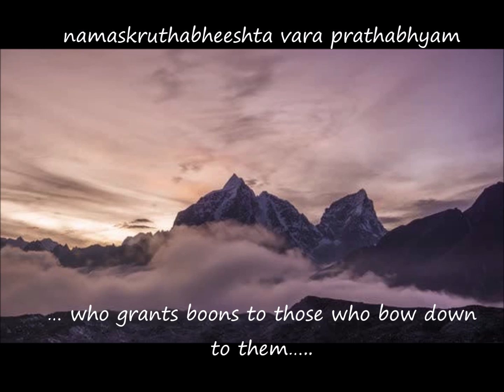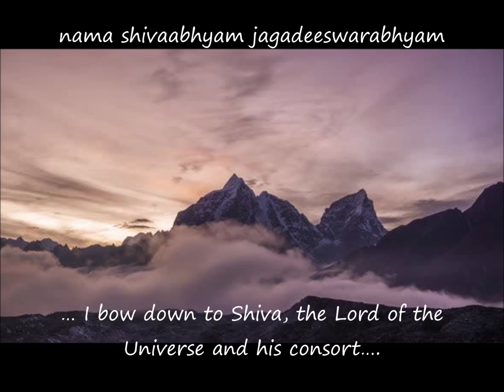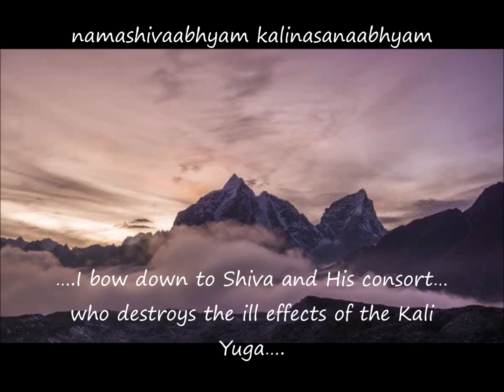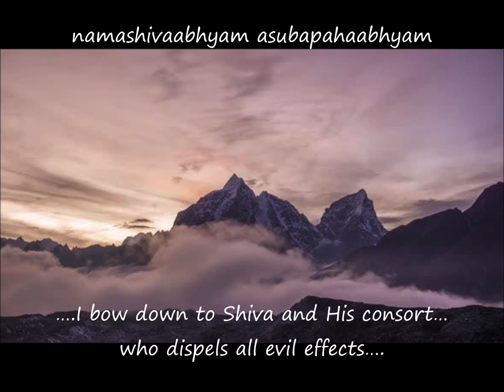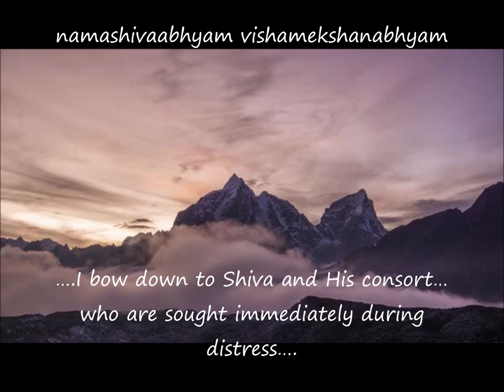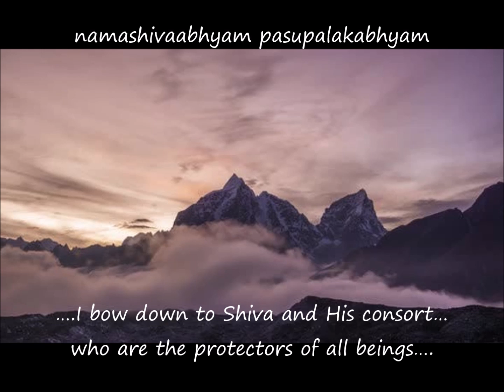Uma Maheswara ( Shiva Parvathi) Stotram – full with English translation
Uma Maheswara stotram (Shiva Parvathi Stotra) was written by Adi Sankara.
A pious and a invocative creation of Shri Adi Shankaracharya. Umamaheswara Stotram is dedicated to Lord Shiva and Goddess Parvathy. It is believed that those who recite the 12 holy stanzas of Uma Maheswara Mantra would live a life with all luck for hundred years and attain the world of Lord Shiva.
Rendering  · G Gayathri Devi - S Saindhavi - R Shruti
Album Kosmik:  Shiva Shakti
Translation Ramesh Krishnakumar Dec 2020